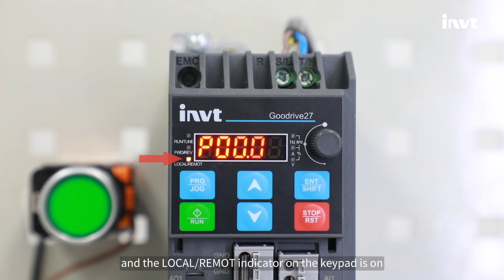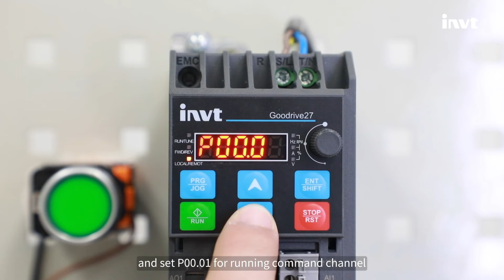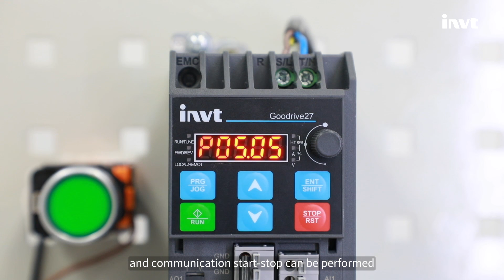How to set parameters of start-stop command and start-stop command channel switch on GD27?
Step 1: Set start-stop command
Power on the VFD, and change the running command channel by setting P00.01:
* Set P00.01 to 0 for keypad running command channel, and the third indicator light LOCAL/REMOT on the panel is off.
* Set P00.01 to 1 for terminal running command channel, and the LOCAL/REMOT indicator light on the panel is flashing.
* Set P00.01 to 2 for communication running command channel, and the LOCAL/REMOT indicator light on the panel is on.
Step 2: Switch start-stop command channel
Setting P00.01 for running command channel is a start-stop command, and it can be switched to another start-stop command by setting the S terminal function selection.
Here we take the switch between keypad start-stop and terminal start-stop as an example.
Connect the toggle switch, and set P00.01 for running command channel. 0 is for keypad running command channel. The switching signal needs connecting to S terminal. Here is an example of connecting to S4 and GND.
* Set parameter P05.04, S4 terminal function is set to 37, and the command switches to terminal.
When S4 and GND connected, it will switch to terminal start-stop command.When S4 and GND disconnected, the start-stop mode is keypad start-stop.
Similarly, if the S terminal function is set to 38 and the command switches to communication, then switch between terminal start-stop and communication start-stop can be performed.
Switching start-stop command channel can be flexibly set according to the application scenario requirements.